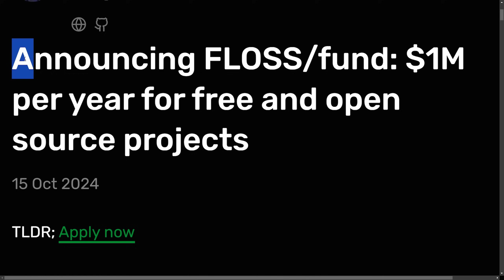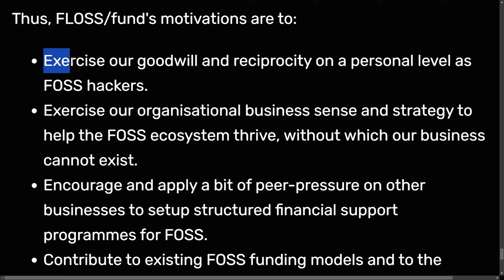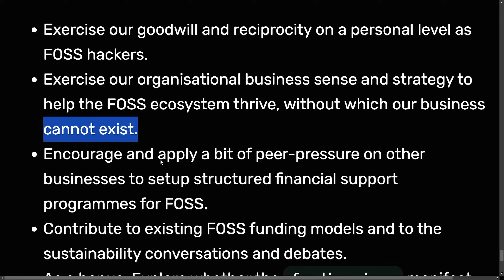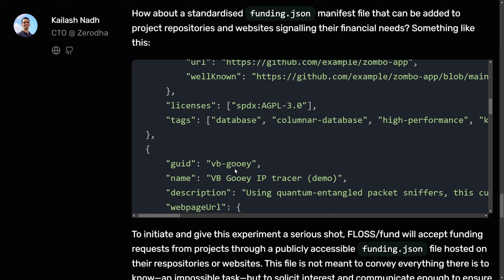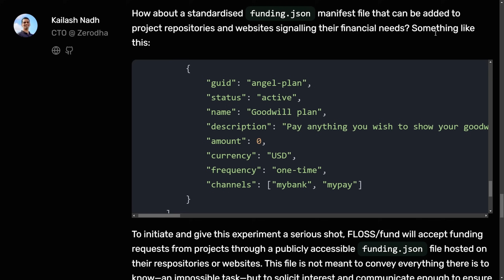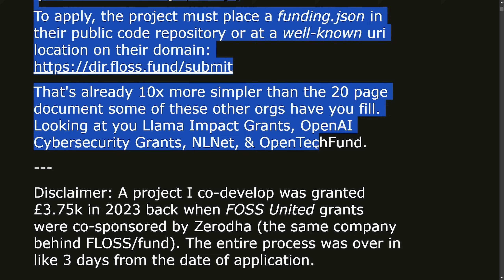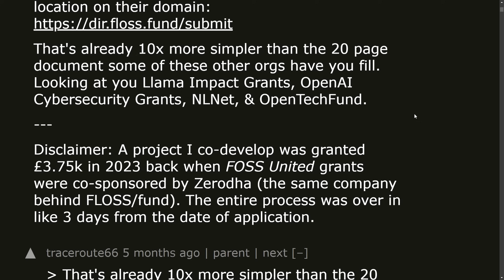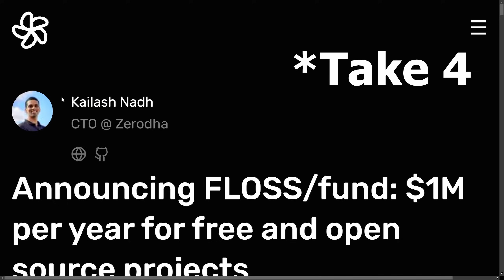Linux & FOSS - A New Fund to help Struggling Projects.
A New FLOSS/Fund is available to help Linux & FOSS project that need more funding. You can help by letting the fund know what open source projects are struggling or let the projects know about the fund.